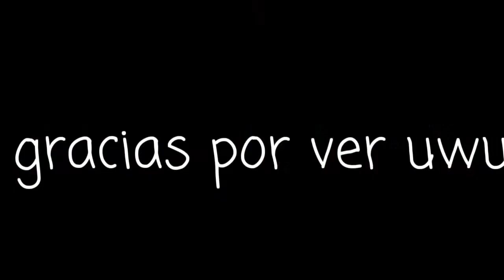{๑}Witchtrip||meme||Say backstory{๑}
Respondo preguntas del backstoryq en los comentarios;v